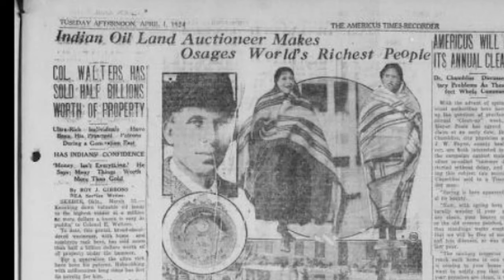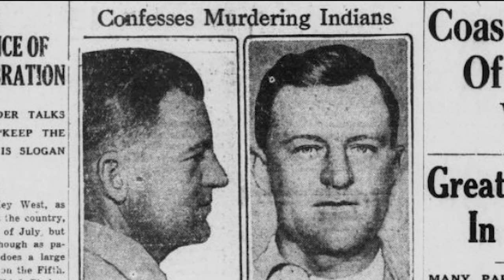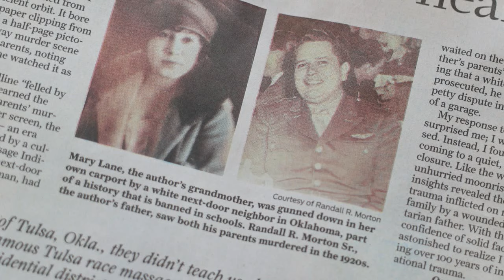Man learns about family's painful past during Osage Reign of Terror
For most of Randall Morton's life, he's yearned for answers about his identity, culture, and heritage. When he was 6 years old, he found out that his father was a member of the Osage tribe.